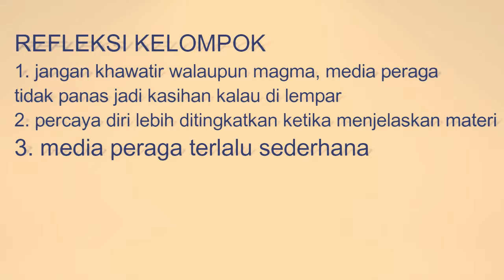INTRUSI MAGMA 2016 kelas X ips M.A ALHAYATUS ISLAMIYAH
JENDELA GEOGRAFI video ini merupakan dokumentasi tugas presentasi siswa tentang materi litosfer pada mapel geografi.